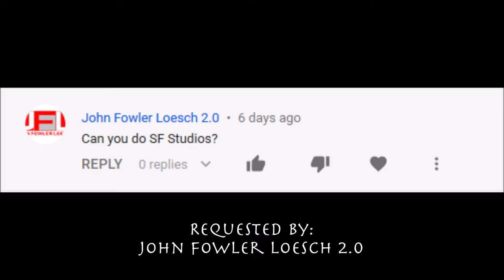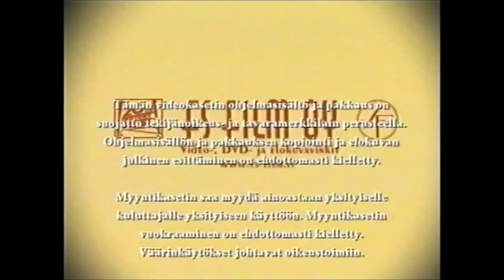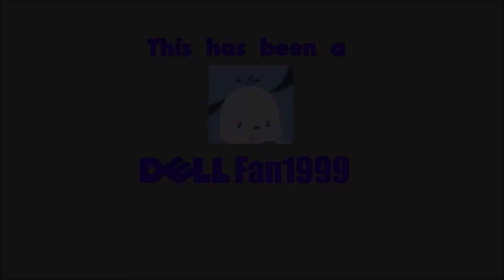SF Studios Logo History (#95)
Also known as Svensk Filmindustri.